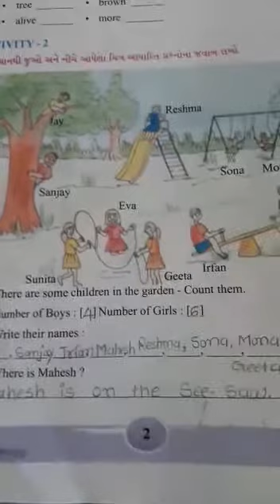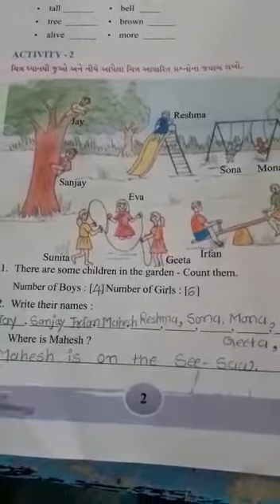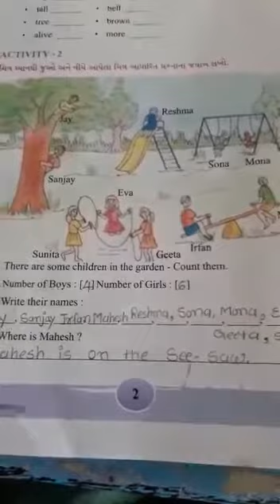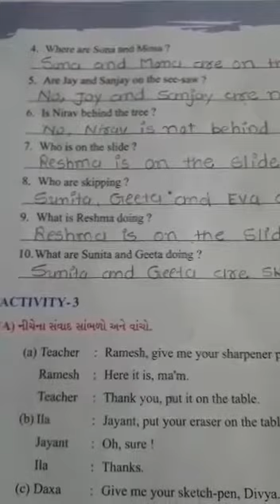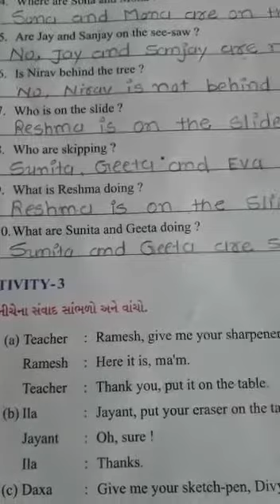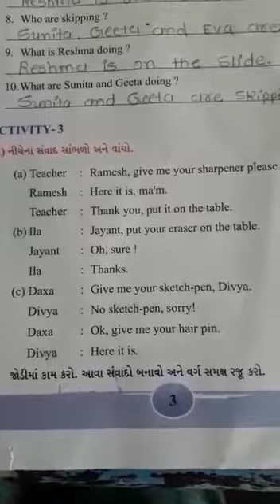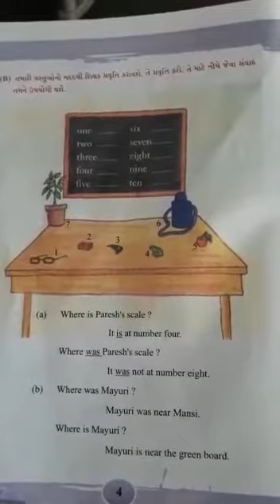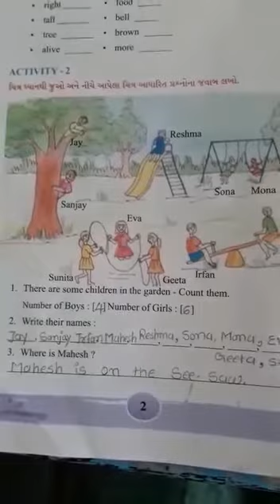Std -6 english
Unit  -1 (activity)